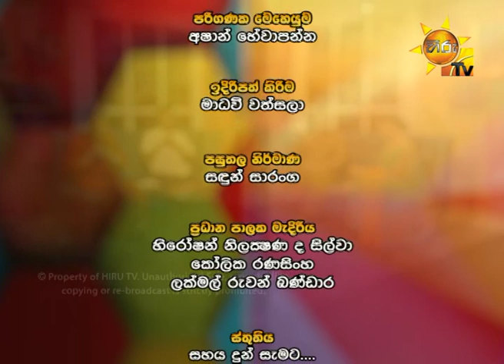Hiru TV Morning Show | EP 1697 | 2019-06-03